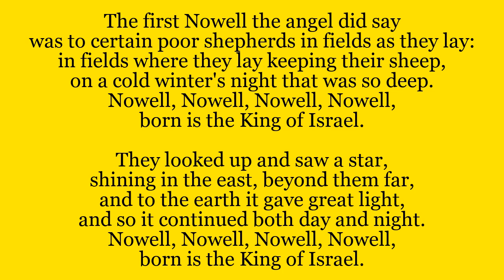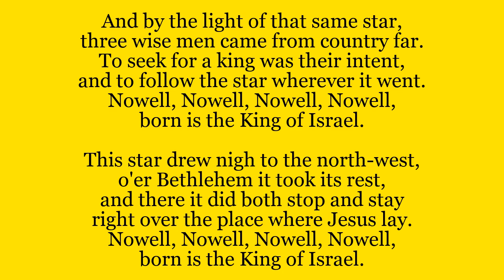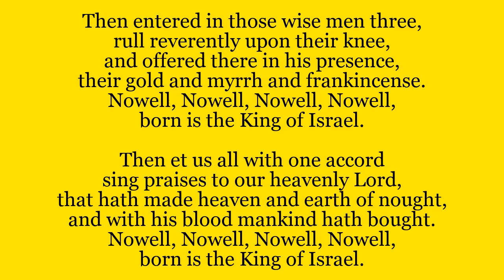Recessional Hymn: The First Nowell - 2nd Sunday after Christmas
Recessional hymn for the 2nd Sunday after Christmas
This was supposed to be sung this weekend in the church of Our Lady Star of the Sea in the parish of St Oscar Romero, but due to restrictions it has been made available online to help you with your own devotions